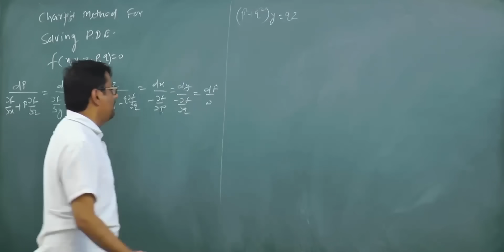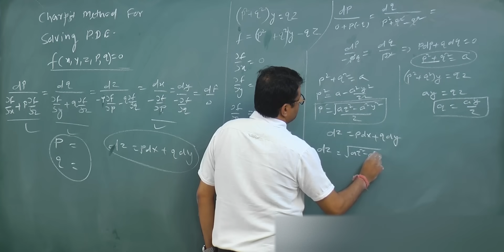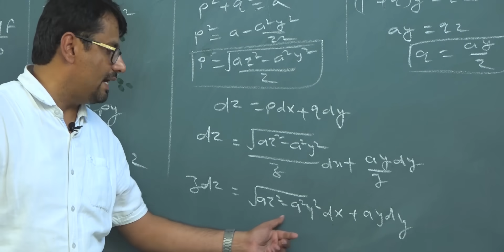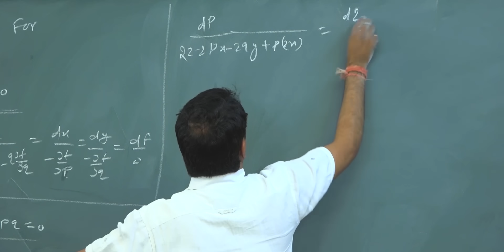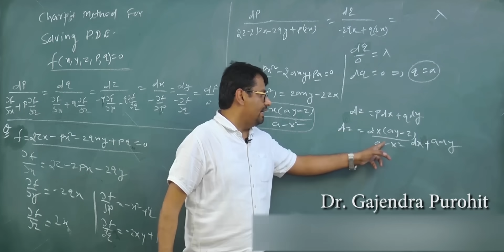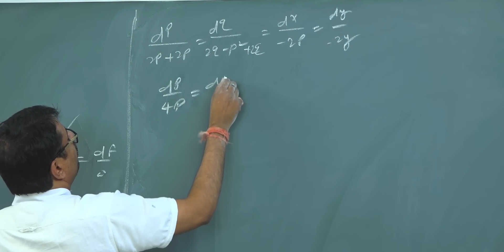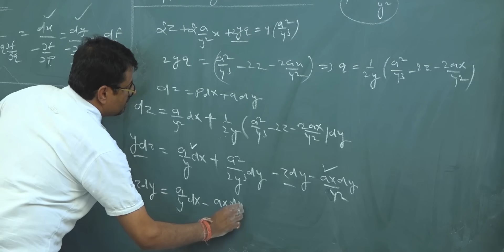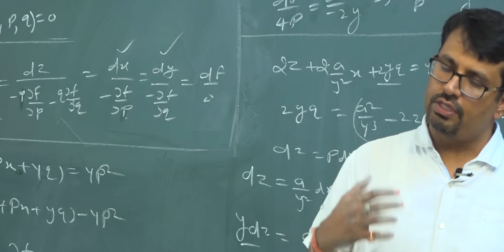Charpit's Method For Non Linear Partial Differential Equation By GP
Solution & Definition of PDE By Charpit's Method | Partial Differential Equation will help students to understand following .Online Solutions for Partial Differential Equation with example  in hindi language for Engineering and BSc/MSc mathematics & Competitive Exam like GATE, PSC etc. In this video you will know how to solve Lagranges form of Partial Differential Equation Easily.
For any query and feedback, please leave your comments in the comment box below

Time Stamp
0:00 - An introduction
0:40 - Charpit method for solving Partial differential equation
1:14 - Example 1
5:49 - Example 2
10:07 - Example 3
15:26 - Conclusion of video

Dr.Gajendra Purohit